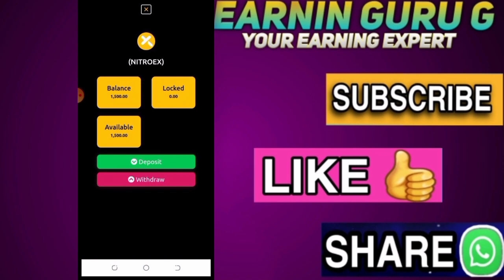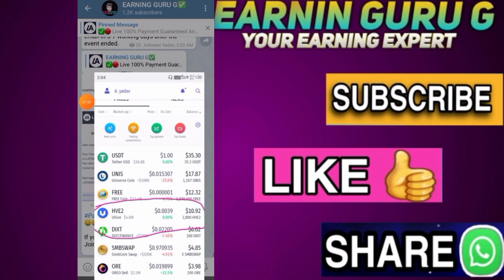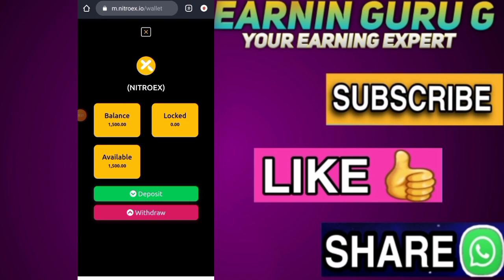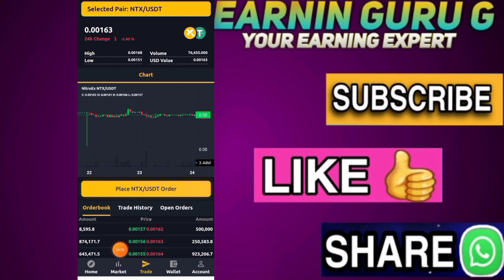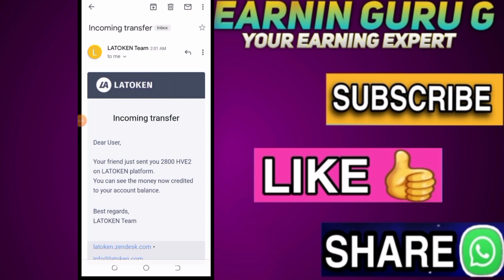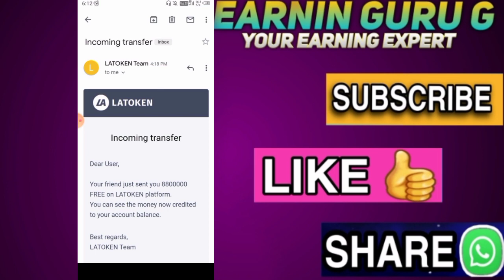🔴 Withdrawal Process🤑 Free $10 !! 100% Legit airdrop🤑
🔴 Redeem Code - VQW77V

🔴 Redeem Code - VQW77V

        💥 Video Tags 💥
Instant  airdrop,
Trust wallet airdrop,
token received instant,
Ntx token airdrop,
New instant crypto airdrop,
New website airdrop,
Instant withdrawal airdrop,
Airdrop,
Earning guru g.